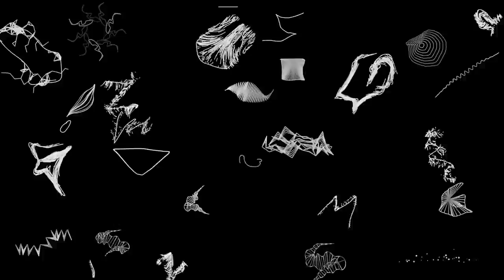1000 Hands at the Media Space in London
1000 Hands is a downloadable mobile app that invites the audience to contribute line drawings to a collective, evolving digital work of art. The touchscreen interaction brings users' fingertip drawings to life, with Universal Everything extending the gestures into dancing, poetic musical forms. Together, the submitted drawings combine to form a harmonious chorus celebrating the living drawn line.

Commissioned for Media Space London's inaugural exhibition, 1000 Hands reverberates with life and dynamism and was conceived as the heartbeat of the exhibition, inviting the public to take part in co-creating the works of art on display.
The drawing app itself is full of surprises for users to discover. Drawing specific shapes reveals hidden forms, behaviours and appearances. Using shape recognition, the artwork has an acute awareness and response to user input that builds on Universal Everything's ongoing exploration of synesthesia.